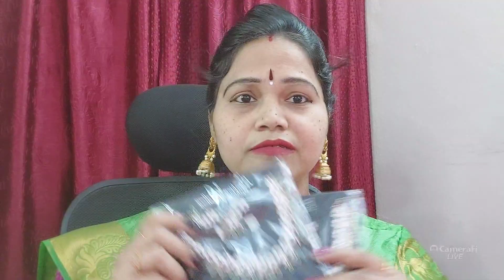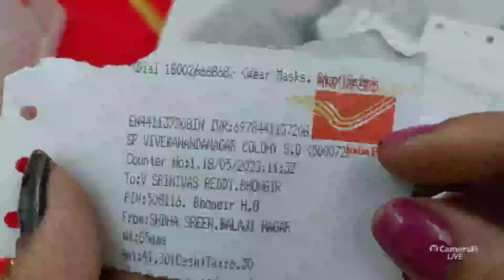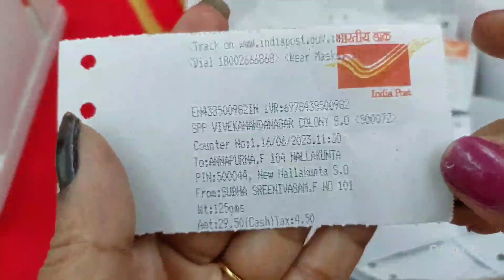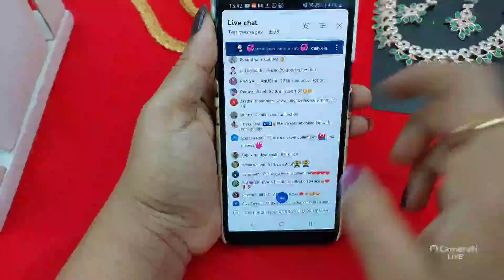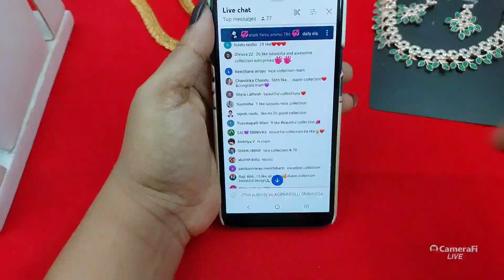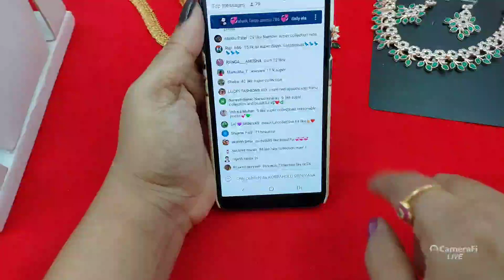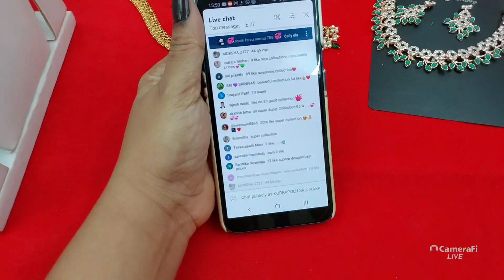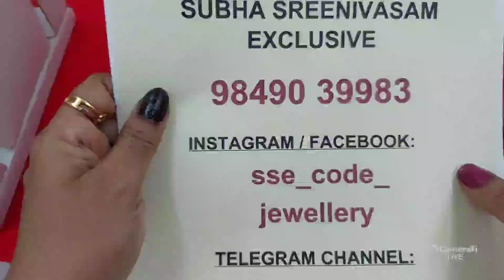10 giveaways | Special Live on 5K subscribers mark | 2:30 PM | #9849039983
Hello All,

This video contains trendy and latest collection of ladies fashion/imitation jewelry like one gram gold, handmade, real pearls, antique, nakshi, matte, micro gold, jadau kundan, GJ polish, rose gold, oxidized ornaments at lowest prices.

Payment methods:
360-degree unboxing video is must for any damage or missing complaints.